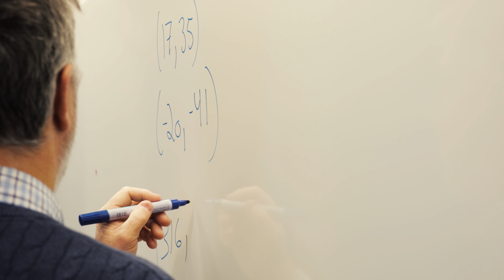Realfagsvideo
Kort video som viser litt av vårt gode realfagstilbud her på Danielsen VGS